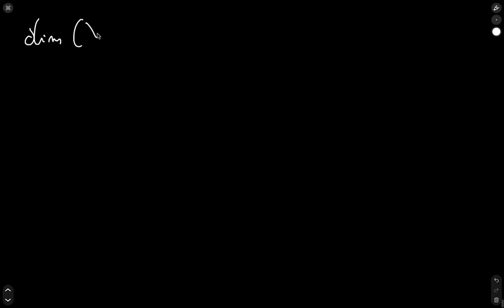Diagonalizzazione e diagonalizzabilità ALGA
tutto ciò che devi ricordarti e sapere senza dimostrazioni